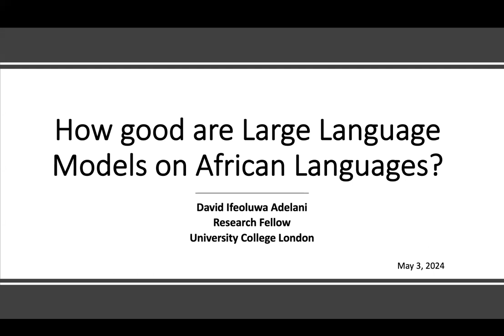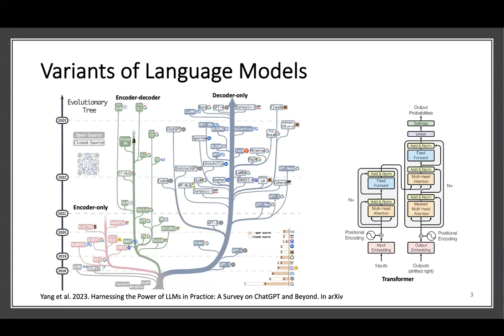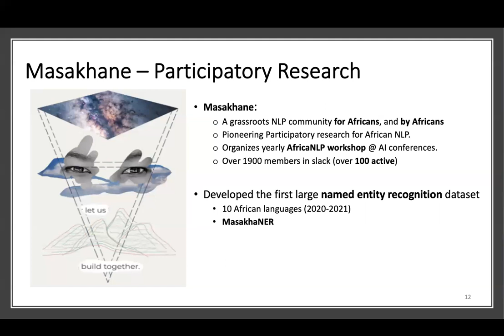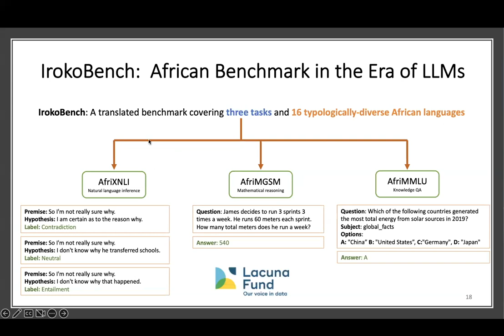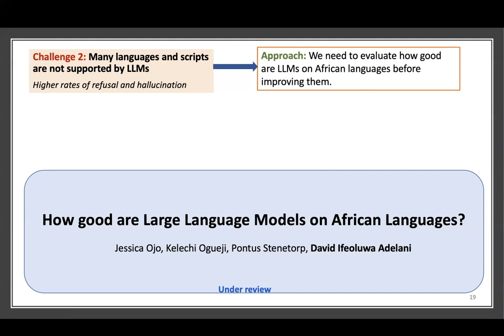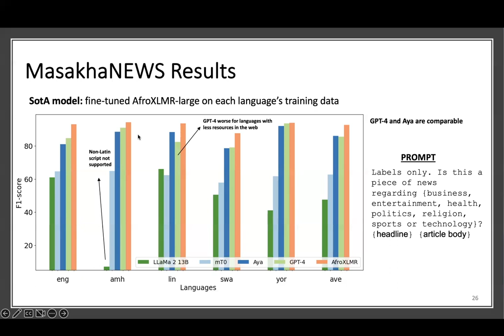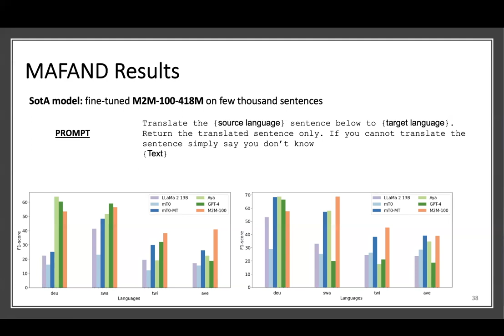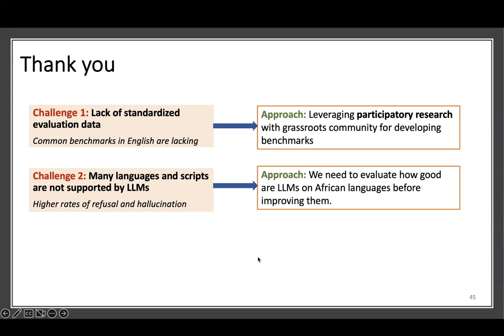David Adelani - How good are Large Language Models on African Languages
Dr David Ifeoluwa Adelani is a DeepMind Academic Fellow/Research Fellow at University College London, an incoming Assistant Professor at McGill School of Computer Science in Canada, a Core Academic Member at Mila - Quebec Artificial Intelligence Institute, and a Canada CIFAR AI Chair. Dr. Adelani is also actively involved in Masakhane, a grassroots organization dedicated to advancing natural language processing (NLP) research in African languages.

Talk abstract: Recent advancements in natural language processing have led to the proliferation of large language models (LLMs). These models have been shown to yield good performance, using in-context learning, even on tasks and languages they are not trained on. However, their performance on African languages is largely understudied relative to high-resource languages. We present an analysis of four popular large language models(mT0, Aya, LLaMa 2, and GPT-4) on six tasks (topic classification, sentiment classification, machine translation, summarization, question answering, and named entity recognition) across 60 African languages, spanning different language families and geographical regions. Our results suggest that all LLMs produce lower performance for African languages, and there is a large gap in performance compared to high-resource languages (such as English) for most tasks. We find that GPT-4 has an average to good performance on classification tasks, yet its performance on generative tasks such as machine translation and summarization is significantly lacking. Surprisingly, we find that mT0 had the best overall performance for cross-lingual QA, better than the state-of-the-art supervised model (i.e. fine-tuned mT5) and GPT-4 on African languages.  Similarly, we find the recent Aya model to have comparable result to mT0 in almost all tasks except for topic classification where it outperform mT0. Overall, LLaMa 2 showed the worst performance, which we believe is due to its English and code-centric (around 98%) pre-training corpus. Our findings confirms that performance on African languages continues to remain a hurdle for the current LLMs, underscoring the need for additional efforts to close this gap.